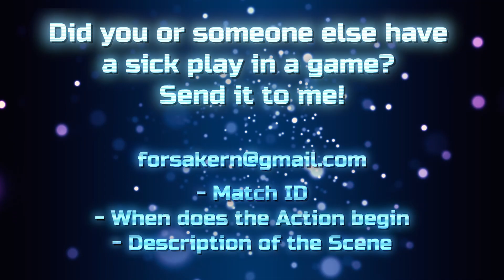The Art Of Sparrow